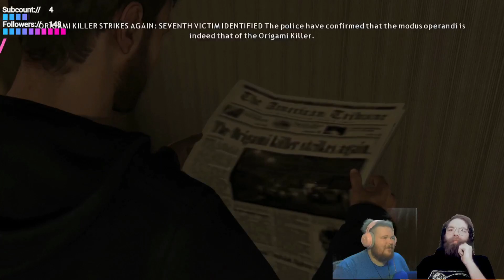Jashaun / Heavy Rain Ep. 2 / Favorite Friends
This video is part of a larger live stream originally streamed
streams every Monday - Thursday 4:30pm est - 8:00pm est

Twitch subs get a discount based on their tier of sub

Oh hey! didn't see you there, we are Joe and Jeramy AKA, The Favorite Friends. We are just here to clown around and be fools while we play games (sometimes poorly). We stream live on twitch (linked above) every Monday - Thursday from 4:30pm est to 8:00pm est (ish). If you want a fun, silly, and welcoming community come hang out with us some time.